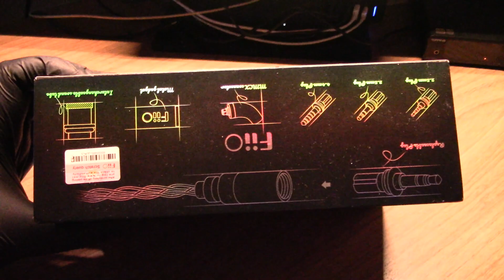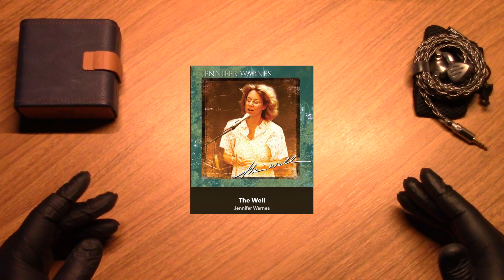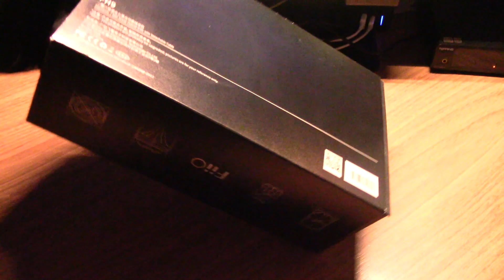FiiO FH9, o fone definitivo?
Obrigado, Didonet.

OBS: Os links abaixo são comissionados, entretanto as comissões oferecidas pelo site não influem, de forma alguma, na minha opinião sobre os fones apresentados no canal.

Compre o seu FiiO FH9

Os meus preferidos:
Até 30 USD - Kiwi Dolce
Até 50 USD - EPZ Q5
e Simgot EW200
Até 100 USD - Truthear Hexa
Até 200 USD - Truthear Nova
Até 400 USD - Yanyin Canon II
Acima de 400 USD - FiiO FH9
TWS - Sennheiser MTW3

Apresentação 0:00
Conforto 2:45
Filtros 3:05
Sonoridade Musical 4:00
Sonoridade em Jogos 6:05
Sonoridade em Filmes, Séries e afins 6:54
Conclusão 7:16

Obrigado,
Dosec